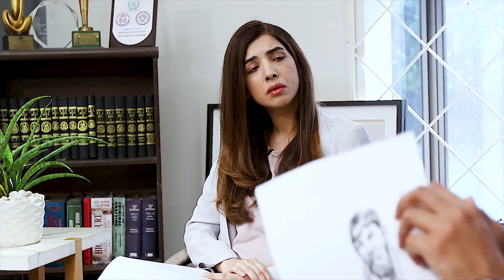Is society encouraging police brutality?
Society is to blame for Police Torture of Citizens.
Check out the debate in today’s episode of “Legally Speaking”.